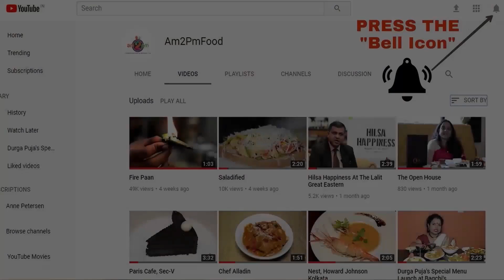New Menu Launch at The Great Biryani Co.